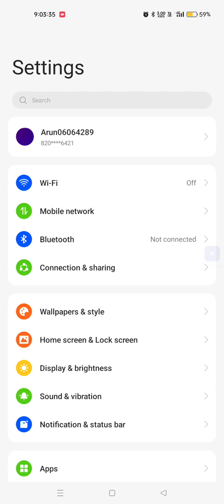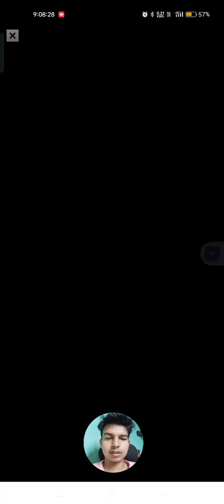Subway surfers game || Part 3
Instagram ID,